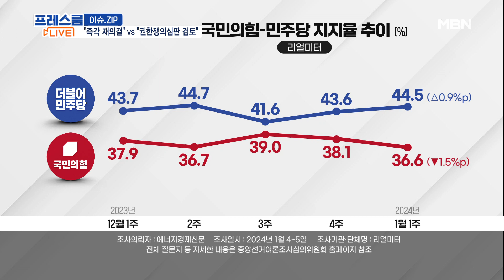'쌍특검' 재표결 여야 수 싸움…"꼼수 지연" vs "권한쟁이 검토" [프레스룸LIVE-이슈ZIP]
[앵커]
국영호

[출연]
이종근 전 데일리안 논설실장
장현주 민주당 법률위원회 부위원장
이고은 변호사
장가희 기자